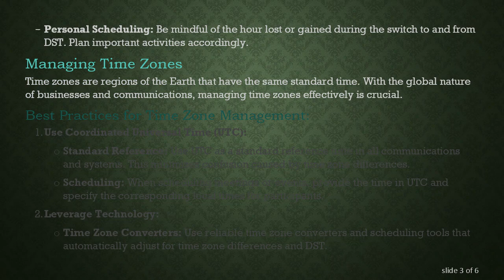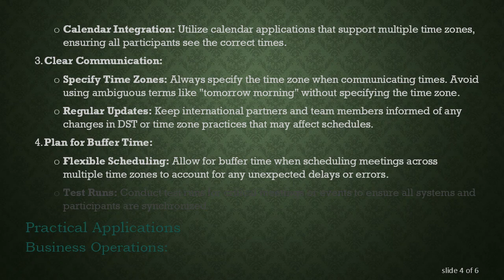Daylight Saving Time and Time Zone Best Practices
Summary: Learn about the best practices for managing daylight saving time and time zones in various contexts, from personal schedules to global business operations. Discover strategies for seamless transitions and minimizing disruptions.

Daylight Saving Time (DST) and time zones are critical factors in managing time effectively, especially in our interconnected world. Whether you're coordinating international meetings, scheduling personal events, or managing systems and networks, understanding and implementing best practices can help ensure smooth transitions and minimize disruptions.

Understanding Daylight Saving Time

Daylight Saving Time is the practice of setting clocks forward by one hour during the warmer months to extend evening daylight. The goal is to make better use of daylight during the longer days of summer. However, DST can lead to confusion and requires careful planning to avoid disruptions.

Key Points to Consider:

Start and End Dates: DST start and end dates vary by country and region. It is essential to know these dates to prepare adequately.

Technology Adjustments: Ensure all digital devices and systems are set to adjust automatically for DST. Manual adjustments can lead to errors and inconsistencies.

Personal Scheduling: Be mindful of the hour lost or gained during the switch to and from DST. Plan important activities accordingly.

Managing Time Zones

Time zones are regions of the Earth that have the same standard time. With the global nature of businesses and communications, managing time zones effectively is crucial.

Best Practices for Time Zone Management:

Use Coordinated Universal Time (UTC):

Standard Reference: Use UTC as a standard reference time in all communications and systems. This minimizes confusion caused by time zone differences.

Scheduling: When scheduling meetings or events, provide the time in UTC and specify the corresponding local times for participants.

Leverage Technology:

Time Zone Converters: Use reliable time zone converters and scheduling tools that automatically adjust for time zone differences and DST.

Calendar Integration: Utilize calendar applications that support multiple time zones, ensuring all participants see the correct times.

Clear Communication:

Specify Time Zones: Always specify the time zone when communicating times. Avoid using ambiguous terms like "tomorrow morning" without specifying the time zone.

Regular Updates: Keep international partners and team members informed of any changes in DST or time zone practices that may affect schedules.

Plan for Buffer Time:

Flexible Scheduling: Allow for buffer time when scheduling meetings across multiple time zones to account for any unexpected delays or errors.

Test Runs: Conduct test runs for critical meetings or events to ensure all systems and participants are synchronized.

Practical Applications

Business Operations:

Global Meetings: Schedule meetings considering the most convenient times for all participants across different time zones. Use tools that show time overlaps and the best possible times for everyone.

Customer Service: Offer support during hours that accommodate the time zones of your primary customer base. Consider extending hours during critical periods.

Personal Management:

Travel Planning: Adjust your schedule in advance when traveling across time zones to minimize jet lag. Gradually shift your sleeping and eating patterns to match the new time zone.

Event Coordination: When planning events that involve participants from various time zones, provide clear instructions and reminders about the local times.

Technical Systems:

System Clocks: Ensure all systems, servers, and devices are synchronized with a reliable time source and configured to handle DST changes automatically.

Data Logging: Use UTC for logging and timestamps in software applications to maintain consistency and avoid issues with time zone changes.

Conclusion

Effectively managing daylight saving time and time zones is crucial for seamless operations and communication in our globalized world. By adopting best practices such as using UTC as a standard reference, leveraging technology, ensuring clear communication, and planning for buffer time, you can minimize disruptions and ensure smooth transitions.